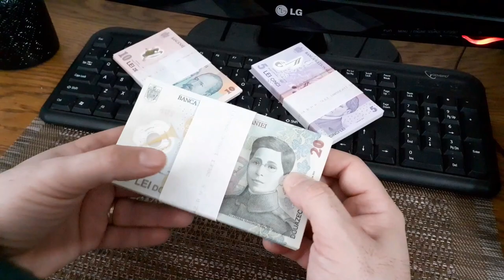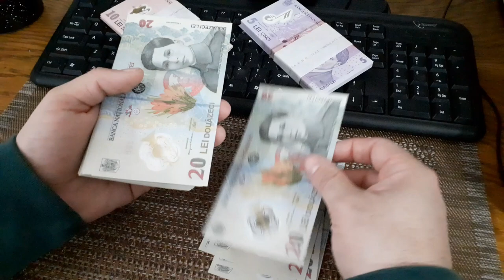🟠HELP ME!!! 🟠ECATERINA TEODOROIU NU MA LASA-N PACE🟠!!!!banknote Romania 2021🟠